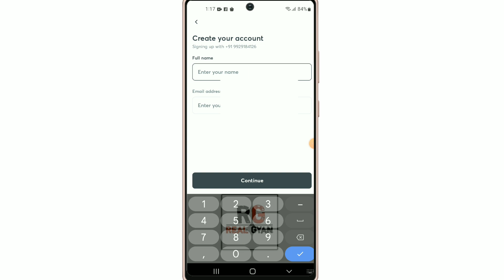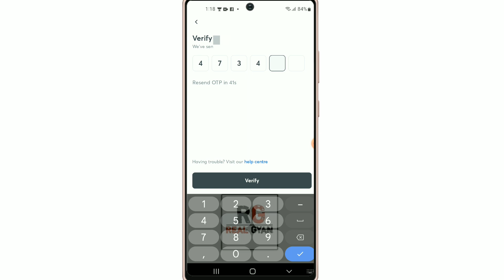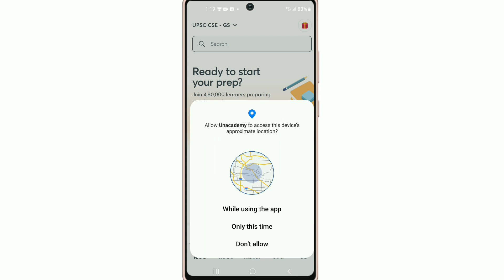Unacademy App Ka Account Kaise Banaye !! How To Create Account On Unacademy App